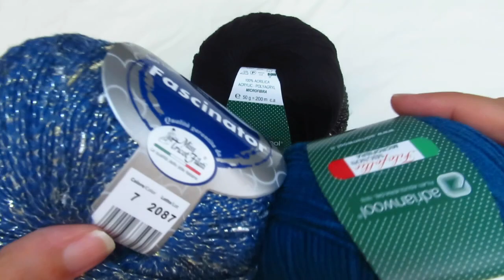Giacca Fascinator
Elegante Giacca lunga creata per risplendere nelle sere d'inverno e rendere i nostri outfit più chic senza perdere la comodità. per realizzarla ho utilizzato 250gr del filato Alice cod 48, 150gr del filato Fascinator cod 7 e l'uncinetto del numero 5.